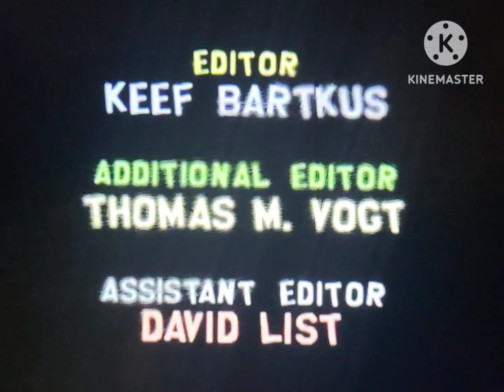The Master Of Disguise Audio Promo (October 28, 2005)